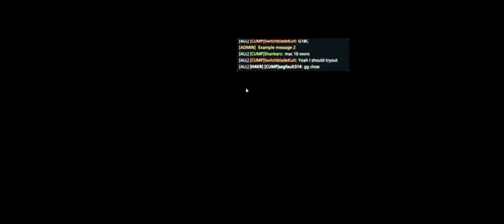Battlefield Hardline + Riptide BM + ATF CUMP'EM AND DUMP'EM + mar 23 mon cts crew